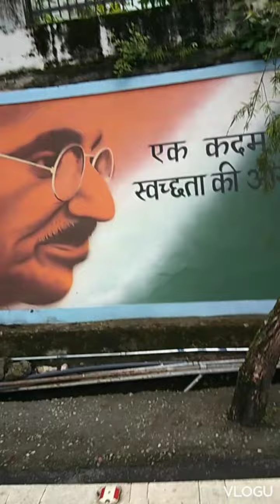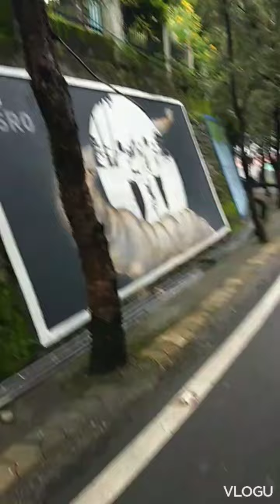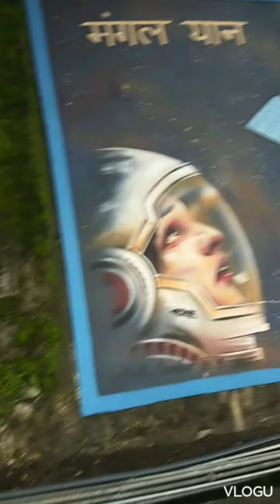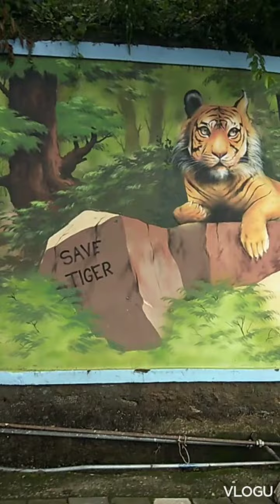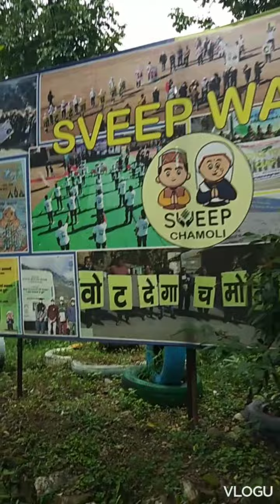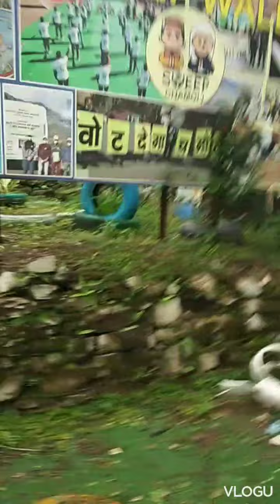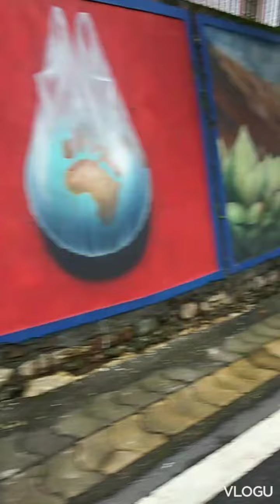Praakratik saundarya, kude ke dher, aur kya kuch....at Morning walk